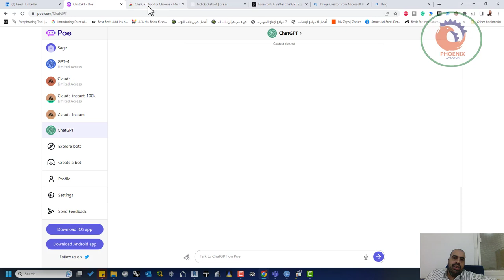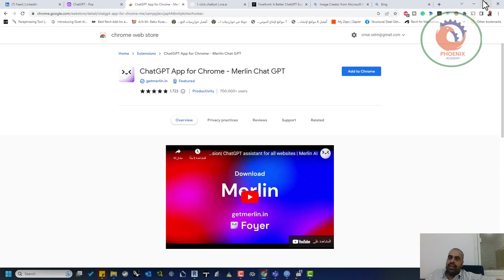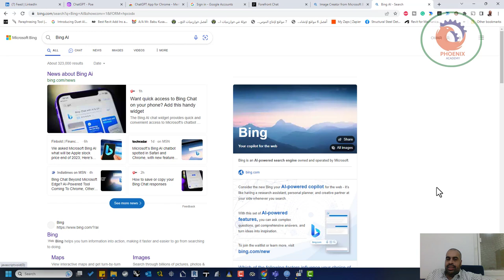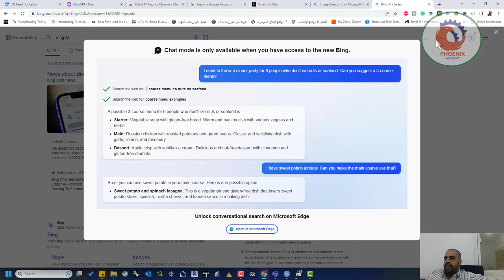ازاي تستخدم ChatGPT 4 بشكل مجاني وقانوني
ازاي تستخدم ChatGPT 4 بشكل مجاني وقانوني 100%؟

Forefront:
ادخل هنا: وسجل حساب جديد، بعدها من فوق على الشمال، دوس القائمة اللي تحت كلمة
Model/إصدار، واختار منها GPT-4.
بعدين انزل تحت شوف عايزه يساعدك في إيه واختار الـavatar/الشخصية الافتراضية اللي ممكن الذكاء الاصطناعي يأديها واطلب منه اللي انت عايزه.
2- منصة Ora:
أورا هي منصة بتخليك تنشئ وتدير تطبيقات مساعدين افتراضيين، وبتديك وصول لـGPT 4.
ادخل هنا: وسجل إيميل جديد، وهتلاقي ChatGPT 4 هو اللي شغال افتراضي، فـ عيش وجرب واطلب منه براحتك.
3- إضافة Merlin:
ميرلين هي إضافة بتتثبت لمتصفح جوجل كروم، وبتخليك تستخدم GPT العادي أو الإصدار الرابع منه علي أي موقع بدوسة زرار.
ادخل هنا: ودوس كلمة Try for Free فوق على اليمين، وبعدها متجر إضافات جوجل هيتفتح اعمل إضافة لجوجل كروم/Add to Chrome، وسجل حساب جديد.
بعدها هتلاقي بقى فيه زرار عائم/Floating button في أي صفحة تدخلها لما تدوس عليه تقدر تدي أوامر لـGPT، ومن النافذة اللي هتفتح فوق هتلاقي كلمة GPT 3 دوس عليها واختار GPT 4، وعيش.

2) تنزل متصفح Bing وتستخدم السيرش بار في إنك تدي أوامر لـGPT 4 نفسه مباشرةً.

❤️ روابط التواصل
✅ انستجرام